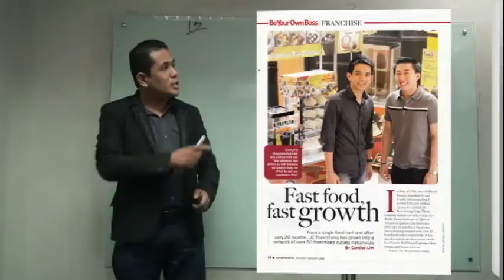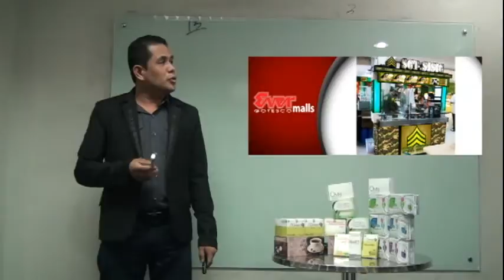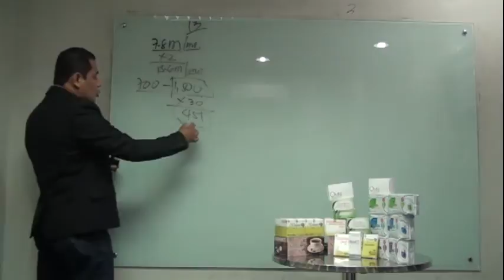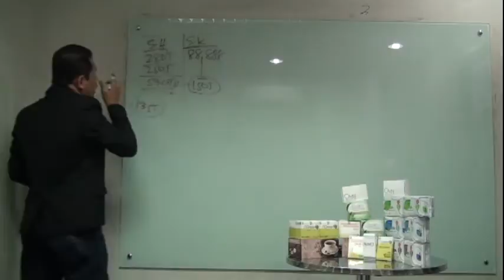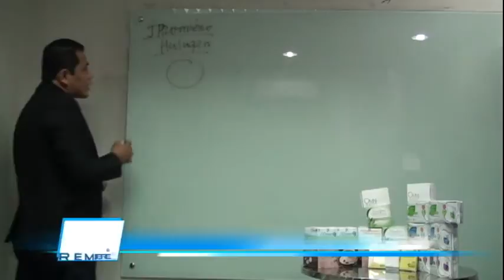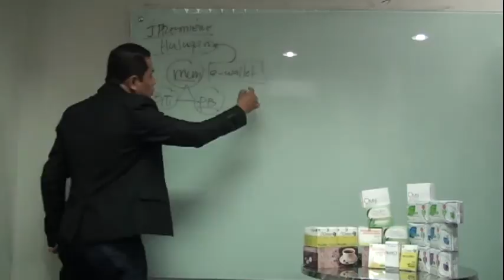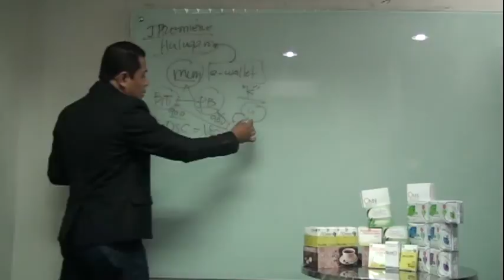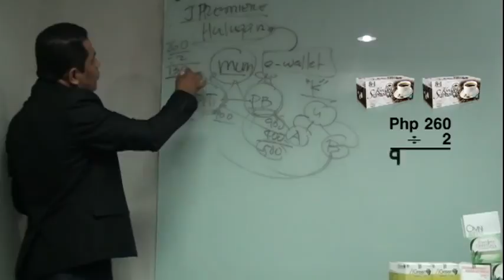JC Premiere Sales Orientation by Engr Rolando Salva Part 1